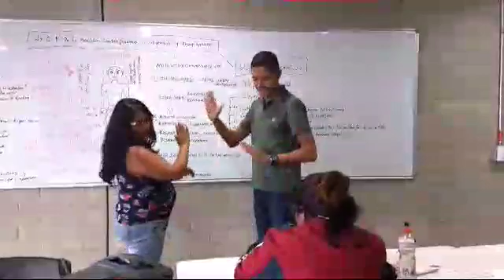Especialización UCC 2019